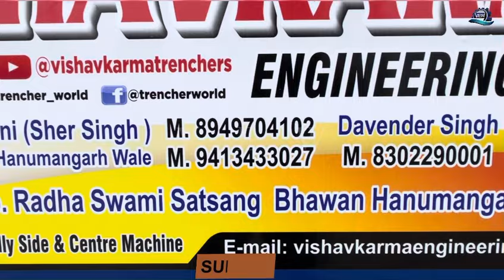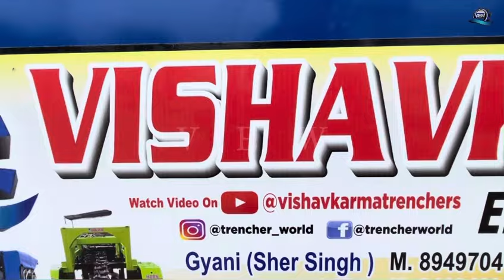हेवी ट्रेंचर बनवाने के लिए संपर्क करे ☎️ 9358647147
we " VISHAVKARMA ENGINEERING " ,are known as the reputed manufacturer, wholesaler and retailer of a high-quility range of trencher machine, trench digger machine, trolly side & center machine etc. In addition to this, we also offer installation and maintenance services to our valuable clients. Under the management of "GYANI HANUMANGARH WALA ( SHER SINGH ) & DAVENDER SINGH ( OWNER )" .we have achieved the remarkable position in the industry.

BY - VISHAVKARMA ENGINEERING WORKS
           "QUILITY THAT YOUR CHOICE"

Contect Detail -

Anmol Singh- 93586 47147